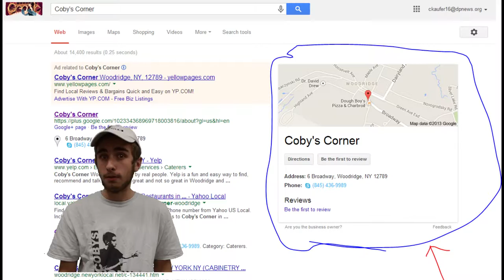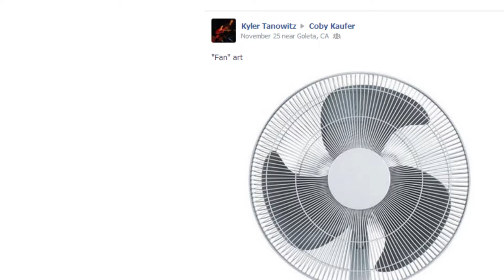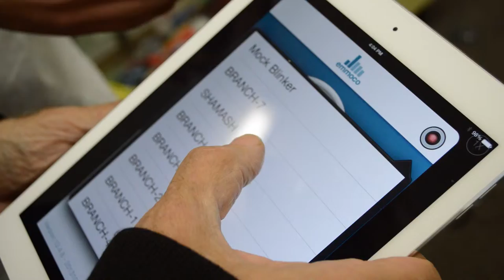Cobys Corner - 12.02.13